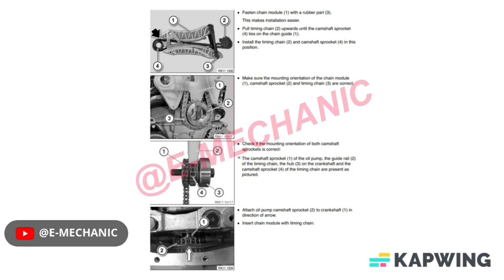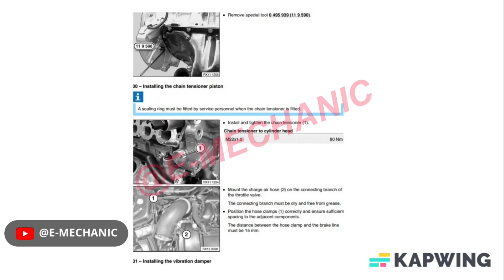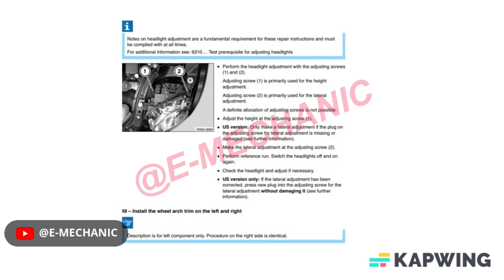Mini R56 Cooper S Timing Chain Replacement - N12 & N14 Engine Specs And Torque NM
Mini R56 Cooper S Timing Chain Replacement - Specs And Torque NM
N14 Engine